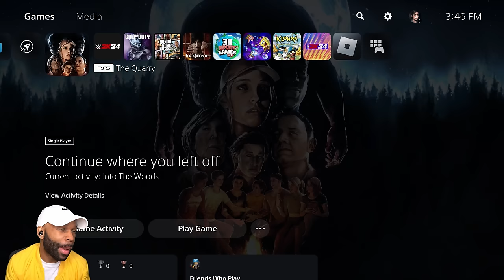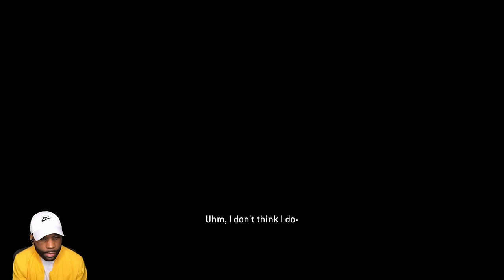THE NEXT UNTIL DAWN "The Quarry" (Walkthrough Gameplay Part 1) (PS5)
🎮 "The Quarry" Walkthrough Part 1 and until the last part will include the full "The Quarry" game on PS5. This "The Quarry" Gameplay is recorded in 1440 60FPS.

Chapters:
0:00 - Coming Up
0:20 - Series Intro
2:10 - Opening Cutscene
4:45 - Gameplay Starts
8:19 - The Prologue

As we navigate through this thrilling adventure, we're discovering that The Quarry is not just a spine-tingling journey, but also unexpectedly the FUNNIEST HORROR game you'll come across - and we're here to show you why in Part 1.

We're also bringing you a comprehensive THE QUARRY Gameplay Walkthrough Part 1 FULL GAME, where you'll get to experience every decision, scare, and laugh alongside us. For those who love the cinematic experience, don't miss out on our compilation of THE QUARRY All Cutscenes, giving you the full story without any gameplay interruptions.

Join us for The Quarry - Part 1 - A NEW TEENAGE HORROR GAME that's set to redefine the genre with its unique blend of horror, humor, and heart-stopping moments. Whether you're here for the scares, the laughs, or the gripping storyline, The Quarry promises to deliver on all fronts.

Let's start this terrifying yet wildly entertaining journey together!

Title: THE NEXT UNTIL DAWN "The Quarry" (Walkthrough Gameplay Part 1) (PS5)